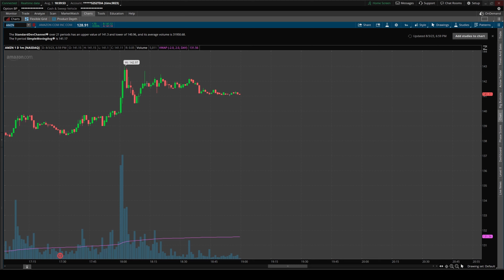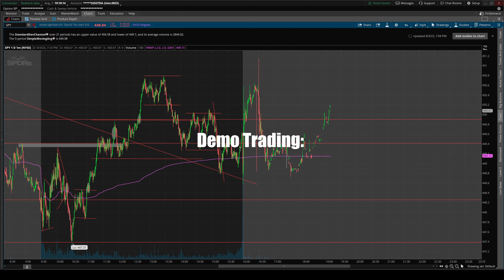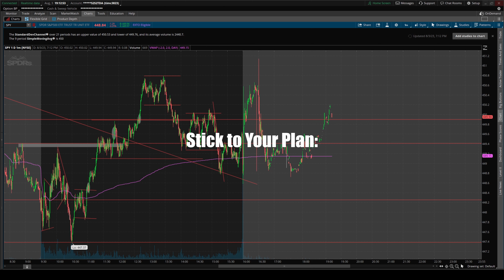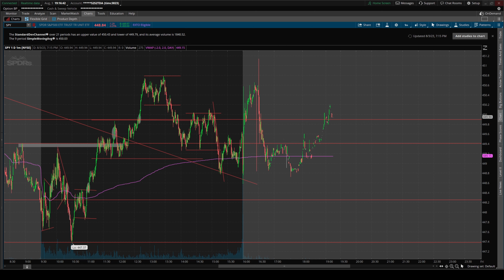Mastering the Path to Full Time Day Trading A Comprehensive Guide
📈 Becoming a Full-Time Day Trader: Mastering the Path to Financial Independence 📈

Are you ready to dive into the world of full-time day trading? 🚀 Whether you're a seasoned trader or just starting out, this in-depth guide will walk you through every step on the journey to becoming a successful day trader. But remember, trading involves risk, so always trade responsibly and do your due diligence.

In this video, we cover:

🔹 Building a Strong Knowledge Foundation: Learn the basics of trading, market dynamics, and technical analysis to equip yourself with essential skills.

🔹 Crafting Your Trading Plan: Develop a solid strategy, implement risk management techniques, and create a trading schedule tailored to your lifestyle.

🔹 Choosing the Right Broker: Discover how to find a reliable and regulated broker with the right trading platforms and support.

🔹 Practical Learning: Start with a demo account to practice your strategy without risking real capital.

🔹 Transitioning to Real Money Trading: Gradually introduce real funds while experiencing the psychological aspects of trading.

🔹 Embracing Continuous Learning: Stay updated on market news, maintain a trading journal, and refine your strategy over time.

🔹 Mastering Emotional Discipline: Learn to control emotions like fear and greed for consistent trading success.

🔹 Mitigating Risk: Protect your capital and diversify your investments to manage trading risks.

🔹 Navigating Compliance and Taxes: Understand the legal requirements and tax implications of your trading activities.

🔹 Gradual Scaling and Growth: Start small and scale up as you gain confidence and experience.

🔹 Joining the Trading Community: Network with fellow traders, gain insights, and learn from others' experiences.

Whether you're aiming to make trading your full-time career or looking to supplement your income, this comprehensive guide has got you covered. Remember, trading is a journey that requires dedication and continuous learning. Happy trading, and see you in the markets!